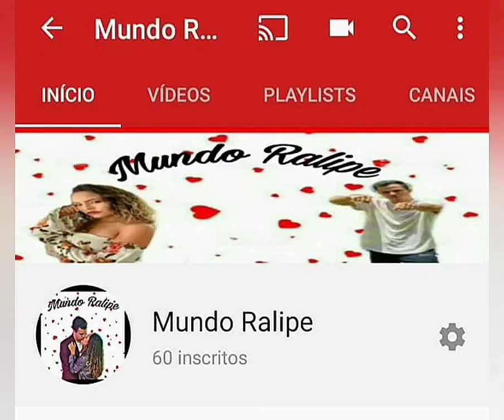agradecimento de 100 inscritos!!